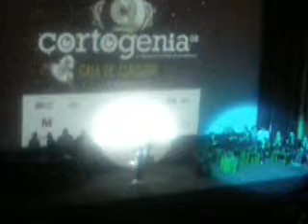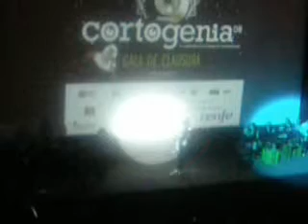Gala de Clausura Cortogenia 2.008 (2)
Gala de Clausura Cortogenia 2.008 en el Cine Capitol de Gran Vía (Madrid). 9ª temporada

2ª parte